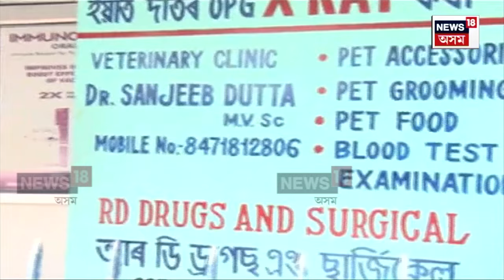Tezpur Dog And Emotional News | তেজপুৰত পশু চিকিৎসকৰ ভুল চিকিৎসাৰ বলি হ’ল এটা কুকুৰ | N18V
সঞ্জীৱ দত্ত নামৰ এজন পশু চিকিৎসকৰ ভুল চিকিৎসাৰ বলি হ’ল এটা পোহনীয়া কুকুৰ। এটা দুটা নহয়, কেইবাটাও পোহনীয়া কুকুৰৰ ভুল চিকিৎসত  মৃত্যু হোৱাৰ অভিযোগ ডাঃ সঞ্জীৱ দত্তৰ বিৰুদ্ধে।

লগতে চাওঁক দিনটোৰ বহু গুৰুত্বপূৰ্ণ খবৰ |